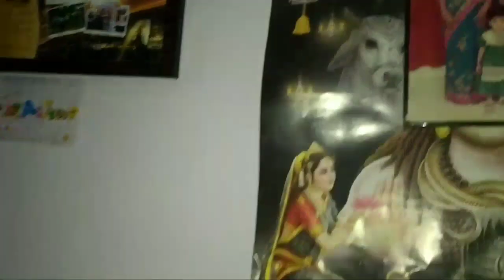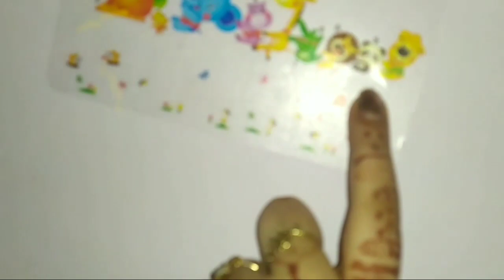Kivu ke liye Kya laaye|| sticker review|| natkhat kivu 😜